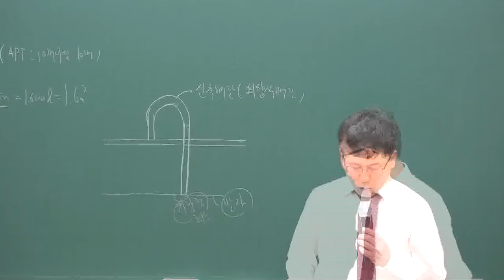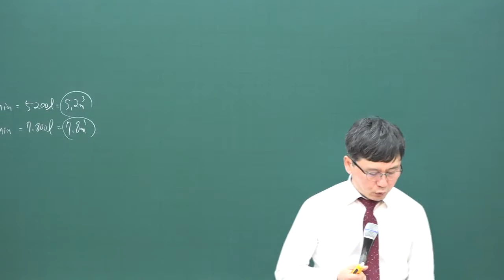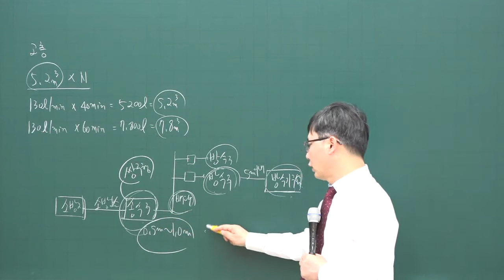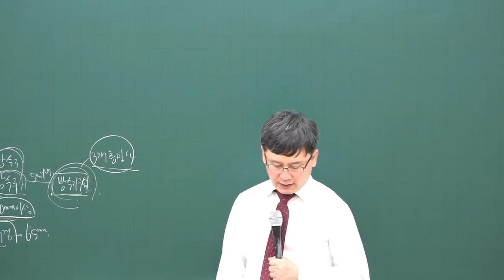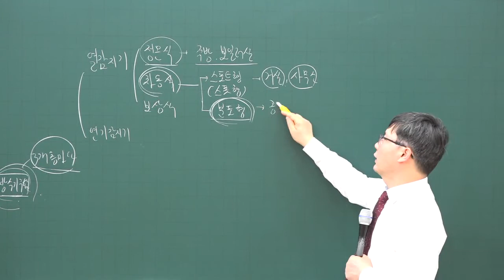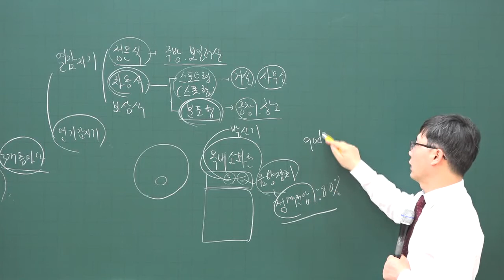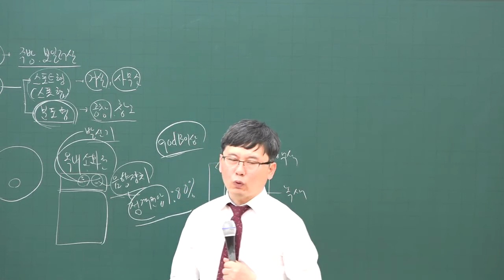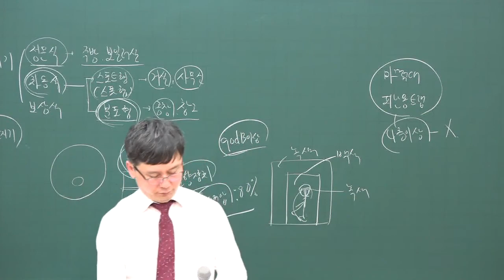[주전무] 2020년 주택관리사 시설개론 기본과정 1-34